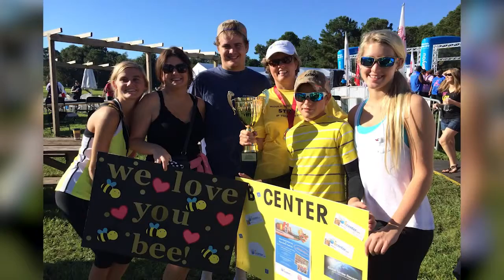The Power of Hope After Stroke Survival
Every 45 seconds someone in this country has a stroke. Valerie Greene was just 31 years old and a successful entrepreneur when she suffered her own stroke. It left her unable to talk, walk or even feed herself. She’s not only battled back, she’s made it her mission to offer hope, guidance and counseling to the 20 million other stroke survivors around the world.

Our own Secily Wilson, a stroke survivor herself, sits down with Valerie to share her inspirational story.